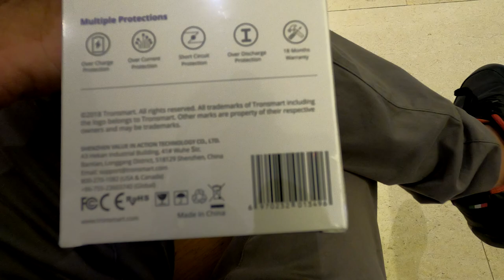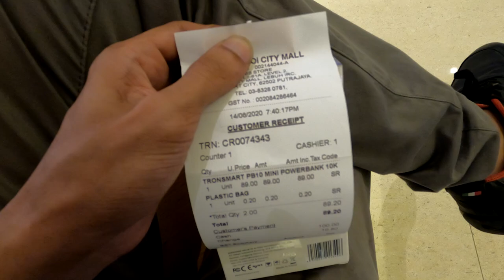Family Day Out IOI City Mall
Hi guys!

Had a family outing with my mum and phoebe!

Also decided to purchase a power bank since my batteries always run out both on gopro and phone.

Camera -
GoPro BY-LM1 Mic